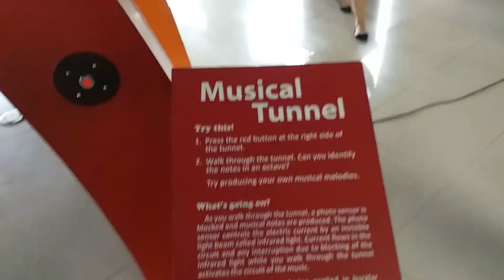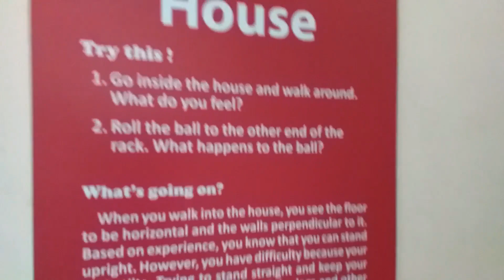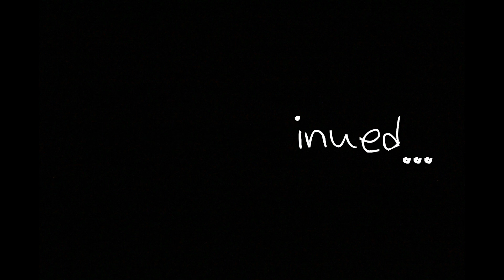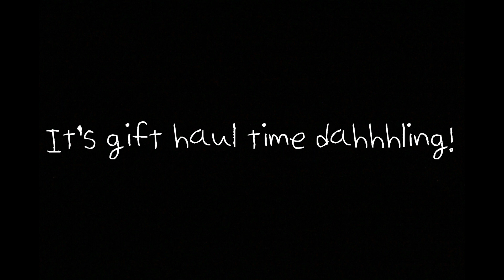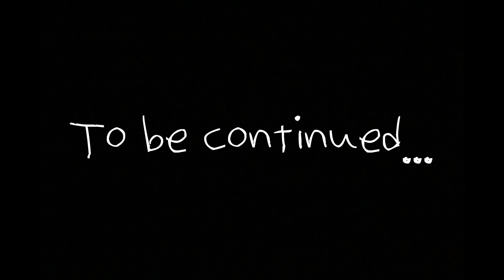Back to Manila from Zamboanga City | VLOG #28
Last day of my travel in Zamboanga City & going back to Manila for preparation of ASP Angels Walk 2019.